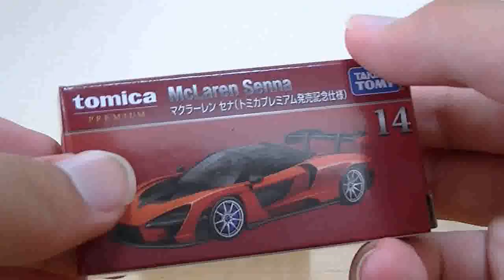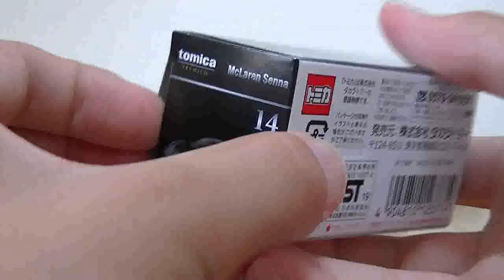トミカプレミアムマクラーレンセナを買ってきたよ～ん！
マクラーレンはイタリア車ではなくイギリス車です。
購入はこちらからどうぞ
アマゾン